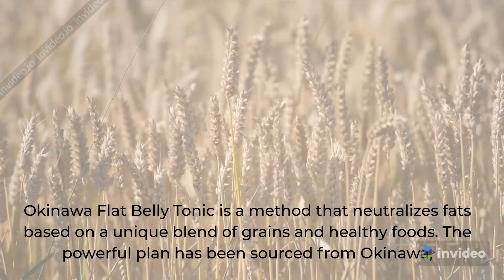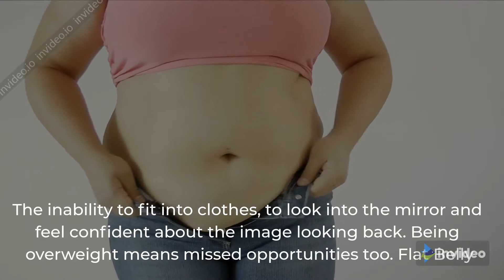How to Burn Stubborn Belly Fat Faster | Lose 1LBS Of Belly Fat Daily | Flat Belly Fat Burner | Tea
This Ancient Japanese Tonic Melts 54 LBS Of Fat (Drink Daily Before 10am)! |  Flat Belly Fat Burner

Find out the most powerful belly fat busting food that starve off hunger | Okinawa Flat Belly Tonic System

Being overweight comes with one too many worries. Your health is always making you chase doctors and there’s also a risk of inviting further health problems.
People who are obese are at a higher risk of arthritis, cancer, heart disease, brain attack, and what not! Then there is the problem of confidence.

The inability to fit into clothes, to look into the mirror and feel confident about the image looking back. Being overweight means missed opportunities too. Flat Belly
Tonic plan that supports blast off excess fats without any pathetic addition, any strenuous exercise or any stringent diet plan.

The tonic system contains a method, a powerful grassy blend that comes from Okinawa, prepared as a drink, to be consumed before 10 am for maximum effects.

It triggers metabolic activity and by supercharging fat burning, it helps slim down and get a consistent flood of energy that keeps you active and attentive. This
program works efficiently and is natural.

Benefits

Speedy weight loss, enhanced energy, Doubled focus and overall health

Bonuses when you buy this product - The Okinawa Flat Belly Tonic Quick Start Accelerator Plan – e-book, The Okinawa Flat Belly Tonic Energy-Boosting Smoothies – e-book,
The Okinawa Flat Belly Tonic Lifetime Membership – online community, The Okinawa Flat Belly Tonic Fat-Melting Shortcuts – video program, The Okinawa Flat Belly Tonic Audio Motivation Program – audio program

[Do This Everyday To Lose Weight | 2 Weeks Shred Challenge]
[How To Lose Weight: The Real Math Behind Weight Loss]
[WEIGHT LOSS MISTAKES » + how to succeed]

Flat belly fix secret tea recipe
how to lose belly fat for women
home exercise to lose belly fat for men
best exercises to lose weight for beginners
best exercises to lose weight for men
best exercises to lose weight at home
USA
UK
CANADA